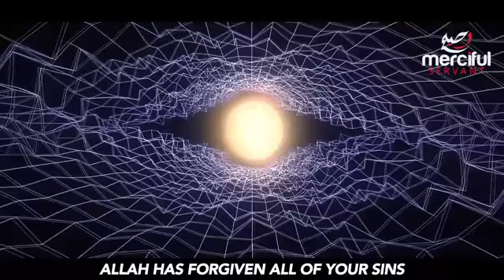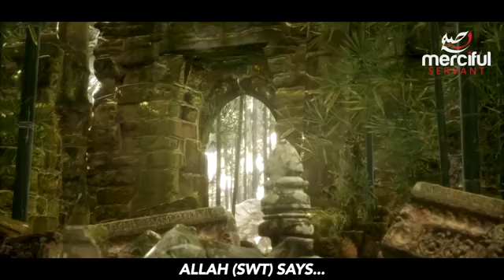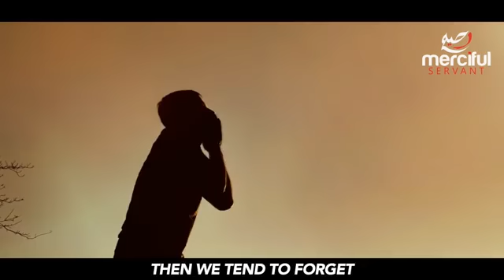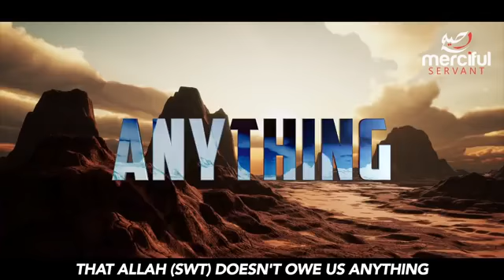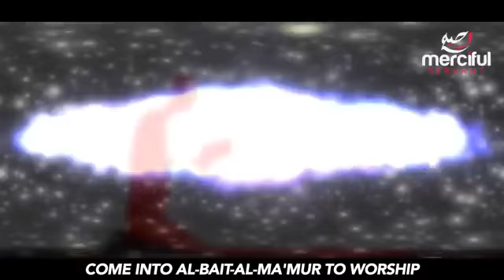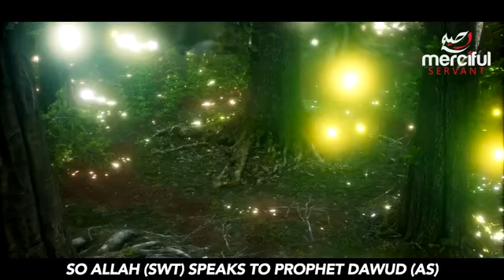Ungrateful to Allah 2021 powerful reminder